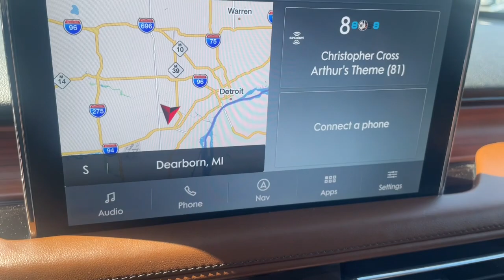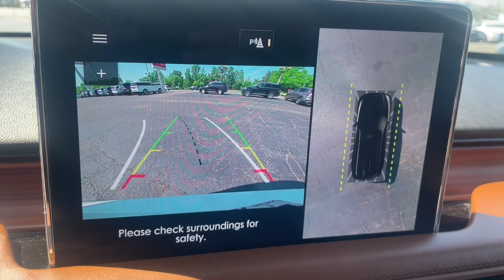2021 Lincoln Aviator Reserve Dearborn, Dearborn Heights, Allen Park, Westland, Garden City MI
Pre-Owned 2021 Lincoln Aviator Reserve available at Jack Demmer Lincoln located in 21531 Michigan Avenue, Dearborn, MI, 48124. Servicing the Dearborn, Dearborn Heights, Allen Park, Westland, Garden City area.